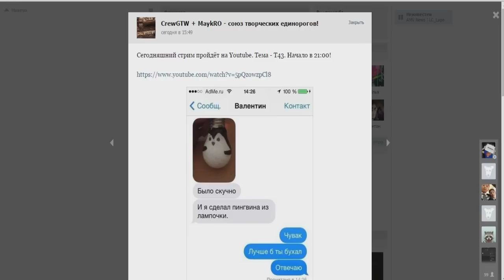Стрим на ютубе? Держите! В 21:00 по Мск!